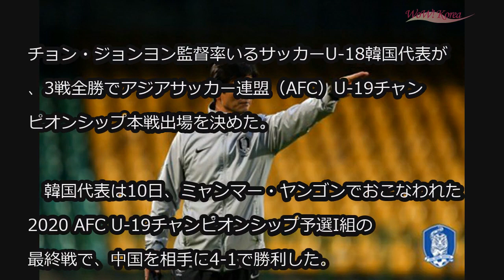サッカーU-19韓国代表、3戦”全勝”でAFC U-19チャンピオンシップ本戦出場へ (11/11)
サッカーU-19韓国代表、3戦”全勝”でAFC U-19チャンピオンシップ本戦出場へ

チョン・ジョンヨン監督率いるサッカーU-18韓国代表が、3戦全勝でアジアサッカー連盟（AFC）U-19チャンピオンシップ本戦出場を決めた。

　韓国代表は10日、ミャンマー・ヤンゴンでおこなわれた2020 AFC U-19チャンピオンシップ予選I組の最終戦で、中国を相手に4-1で勝利した。

　シンガポール（11-0）、ミャンマー（3-0）に続き、中国に完勝した韓国は、3戦全勝のグループ1位に。来年、ウズベキスタンで開かれるAFC U-19チャンピオンシップへの出場権を獲得した。